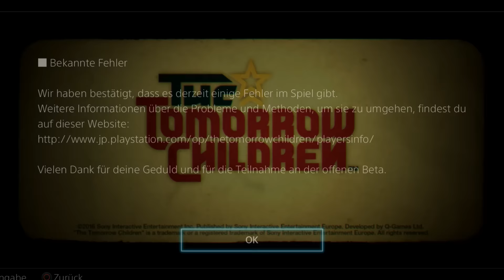Let's Play THE TOMORROW CHILDREN - Beta #4 - Gameplay - Germany - PS4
Worum geht es eigentlich bei THE TOMORROW CHILDREN? Diese Frage versuche ich in der Beta-Version des PS4-Spiels zu beantworten.

Ganz so einfach ist das aber nicht, denn THE TOMORROW CHILDREN macht es Neueinsteigern nicht sehr leicht, die Spielmechanik und das Setting zu verstehen.

Wir sollen die Menschheit retten, denn die Erde wurde bei einem Experiment in eine leere Wüste verwandelt aus der sich aber immer wieder Inseln mit nützlichen Ressourcen erheben, die wir zum Aufbau unserer Stadt brauchen.

Und da THE TOMORROW CHILDREN nicht nur beim Look und Sound auf sozialistische Ideen der UdSSR setzt, sondern die Gemeinschafts-Idee auch ins Gameplay übernimmt, teilen wir alle Ressourcen mit den anderen Bewohnern unserer Städte. Und gemeinsam verteidigen wir die Siedlungen auch gegen Monster aus dem "Void".

Viel Spaß mit meiner Reise in die Beta von THE TOMORROW CHILDREN, euer Fritz.